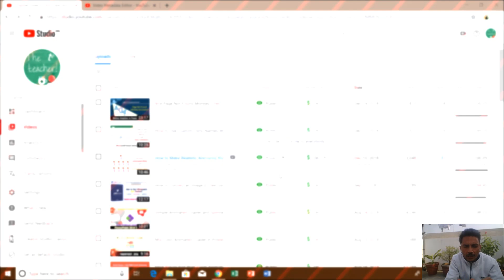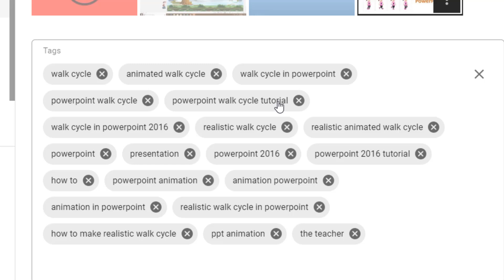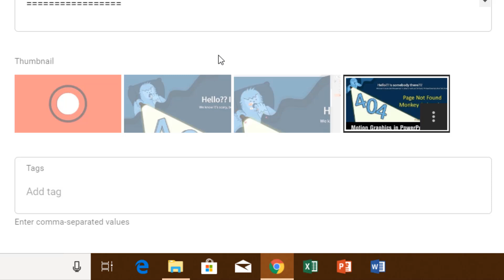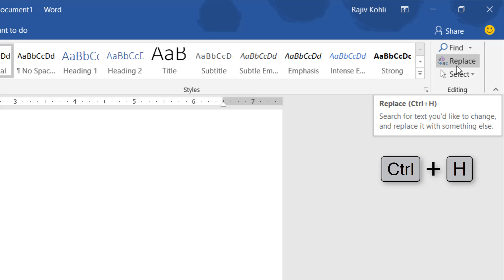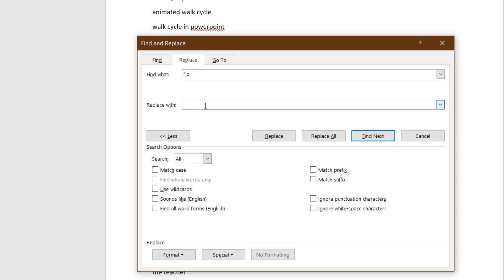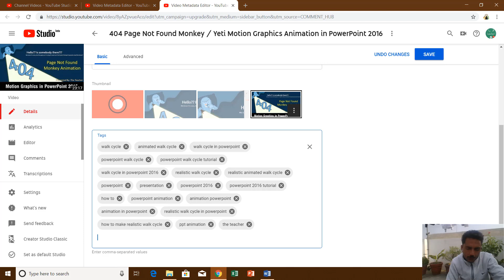How to Copy and Paste Video Tags in YouTube Studio Tutorial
In this informative tutorial video, we'll show you an efficient method for copying and pasting YouTube video tags using YouTube Studio Beta. While we previously covered this topic for YouTube Studio Classic, we'll now guide you through the process in the beta version.

Key Notes:
- Access the video you want to copy tags from and open it in a new tab.
- Select and copy the tags from the source video. You can do this by right-clicking and choosing "Copy" or using the shortcut Ctrl+C.
- Open the video where you want to paste these tags in another tab.
- Remove any existing tags in the destination video by clicking the "x" icon next to each tag.
- If you directly paste the tags, they may merge into a single tag. To prevent this, follow the next steps.
- Paste the copied tags into a blank document in Microsoft Word.
- You'll notice that each tag appears on a separate line in Word.
- To transform these tags into separate, individual tags, use the "Find and Replace" function in Word.
- Press Ctrl+H or access the "Replace" option in the Home tab.
- In the "Find what" field, enter the paragraph mark symbol (you may need to enable paragraph marks).
- In the "Replace with" field, type a comma.
- Click "Replace All" to convert the paragraph marks into commas, effectively separating the tags.
- Copy all the tags from Word using Ctrl+C.
- Return to YouTube Studio and paste the tags into your video's tag section.

- Don't forget to press the Enter key after pasting to ensure the tags remain separated.**

This technique allows you to efficiently copy and paste YouTube video tags in YouTube Studio Beta while maintaining their individuality, which is crucial for effective video SEO.

🌻 A YouTube Tips and Tricks Tutorial By The Teacher